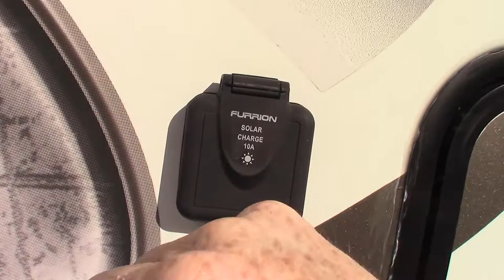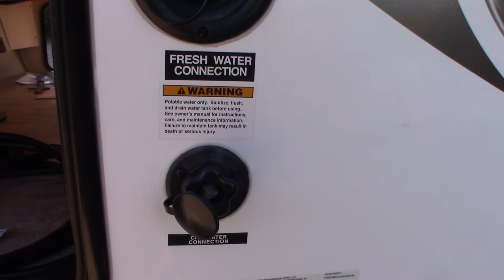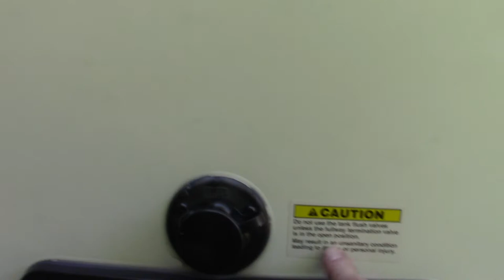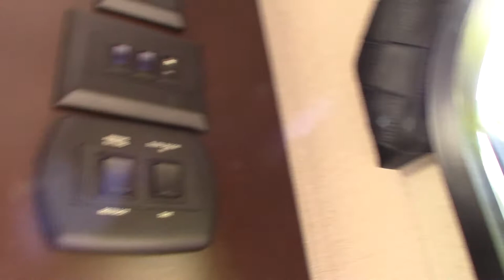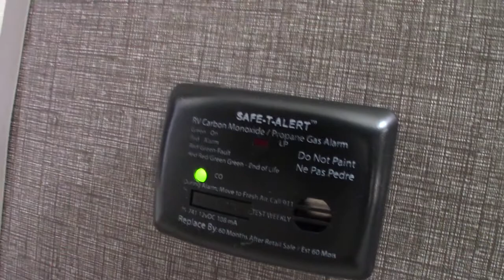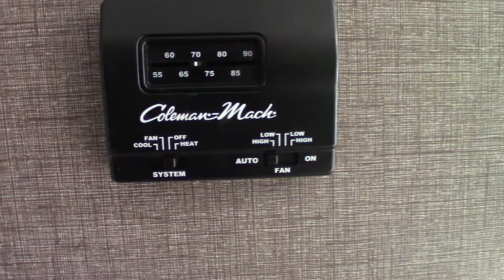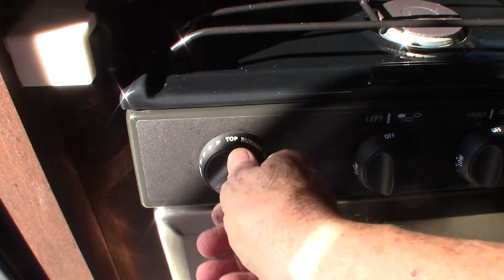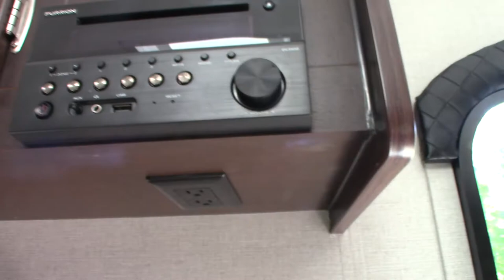2018 KZ Spree 251RK